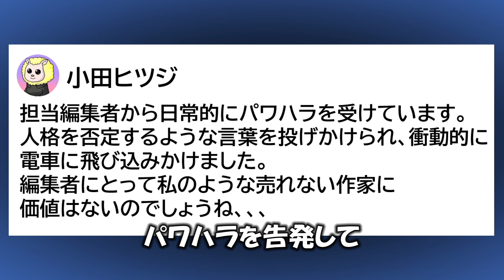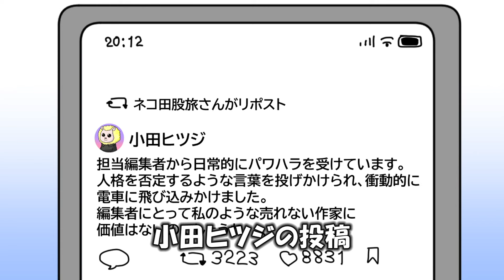【アニメ】闇堕ち小説家矢見くん 第９話『編集者たちの密会』